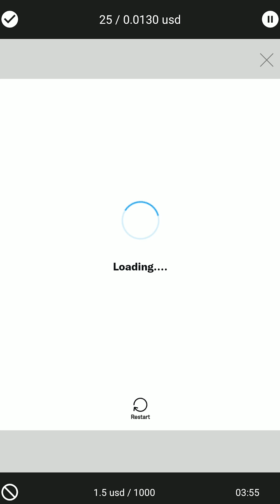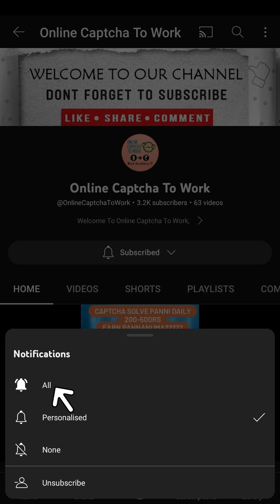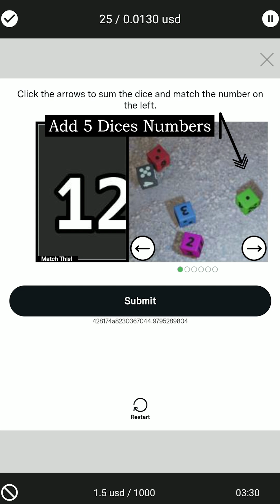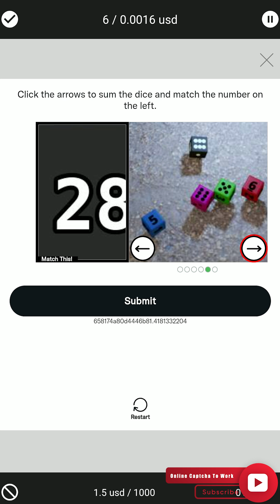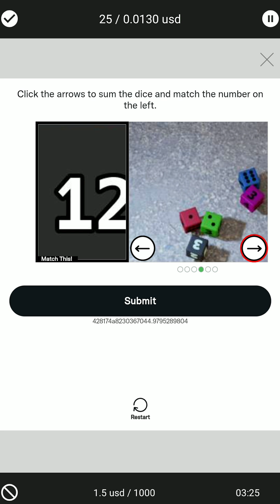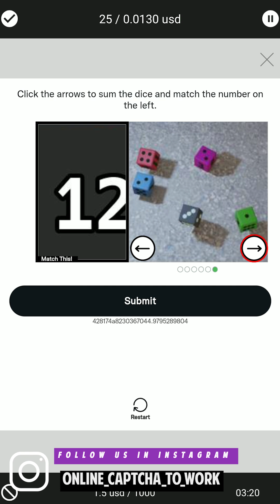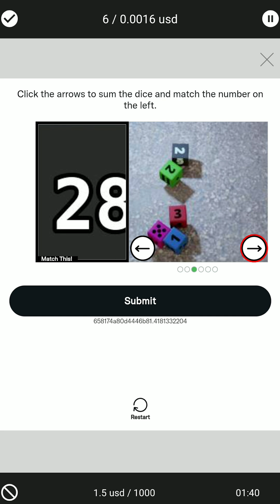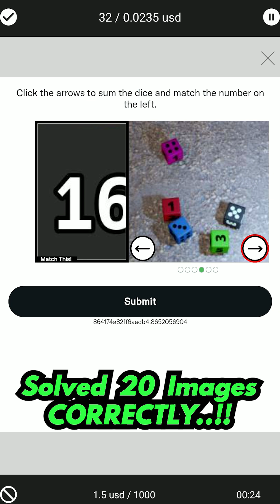How To Solve Number Dice🎲 Match Captcha Video in Tamil🔥 | Follow 3 Tricks🤩 | Online Captcha To Work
Here, We Help You To Earn Pocket Money From Your Mobile or Laptop Everyday. We Provide 100% Support & Guidance To Earn Your Second Income.

3000+ Members Are Registered With Us and Earning Money.